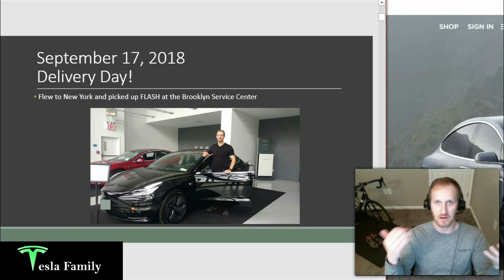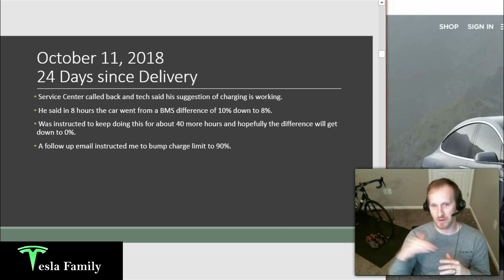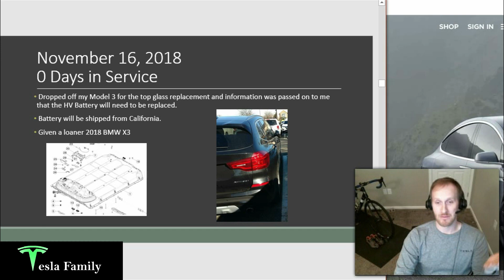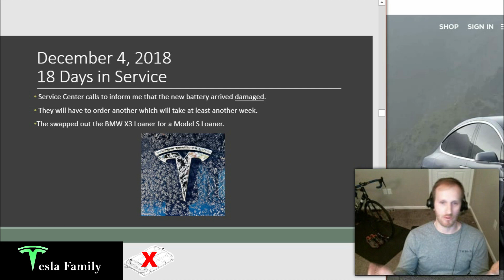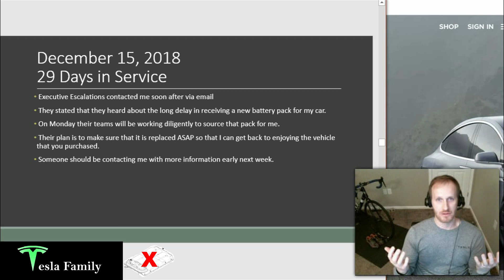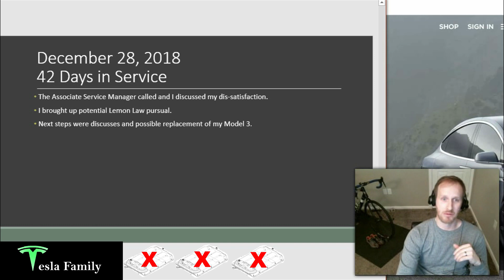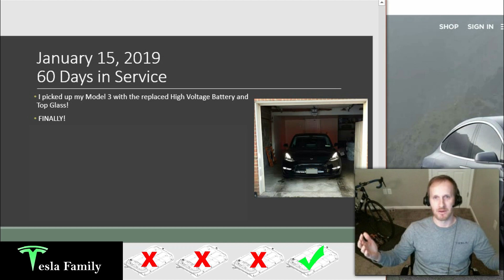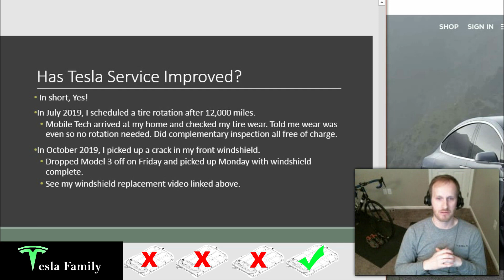Tesla High Voltage Battery Replacement | 60 Days in Service | 3 Damaged Batteries | One Year Later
In November 2018 I dropped my two-month-old Tesla Model 3 off with Tesla Service for a warranty replacement of my high voltage battery pack and replacement of my top glass. A long and frustrating 60 days and 3 batteries damaged in shipping later, I got my Model 3 back with a new pack in January 2019. In this video I share:
1) The story of why the high voltage battery pack took so long to be replaced.
2) Performance numbers for this replacement high voltage battery pack one year later
3) Talk about two, more recent service requests, which went over much more smoothly.

Follow Tesla Family on Twitter @TeslaFamilyChan, like us on Facebook and use my Tesla referral code if buying a new Tesla which gets you 1000 Free Supercharging miles or if ordering Solar Panels or Solar Roof, gets you a $100 reward after system activation